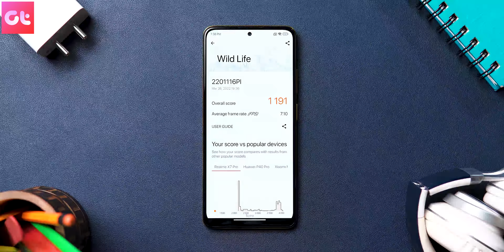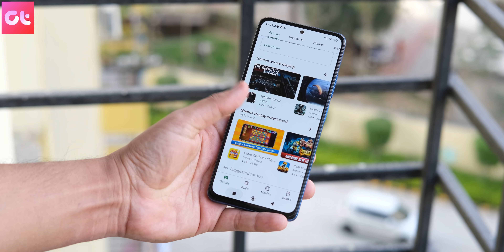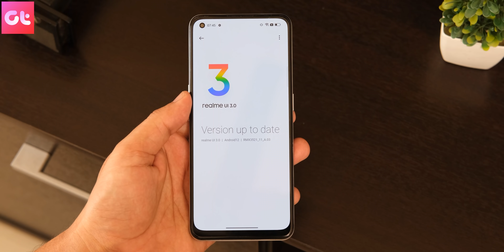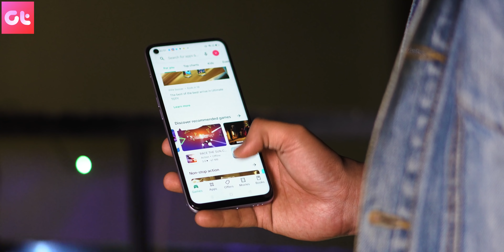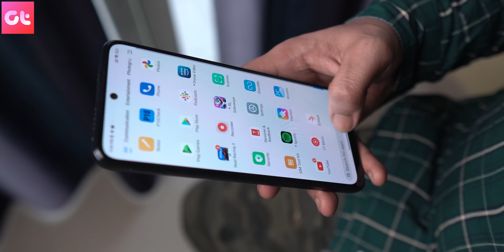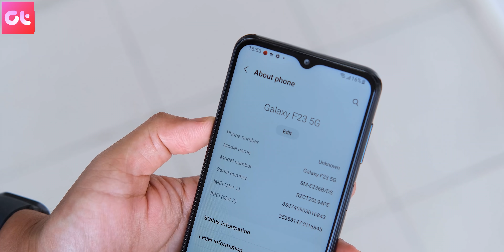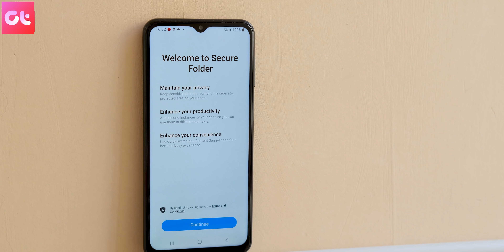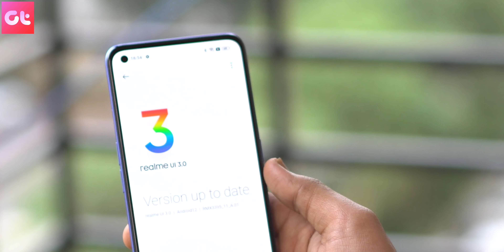Best Phones Under 20000 To Buy In India | May 2022 | Latest Updated List ! | GT Hindi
Here are our top Best Phones Under 20000 pick for you in India if you are looking to buy smartphones under 20K in May 2022. After the price increase, a lot of things has changed in the video and we will be talking about the best phone in the latest price.

Buying Links:
Redmi Note 11 Pro Plus
iQoo Z5
Redmi Note 11S
Tecno POVA 5G